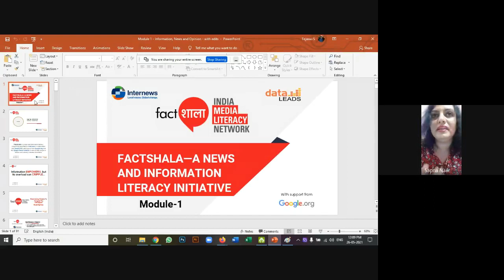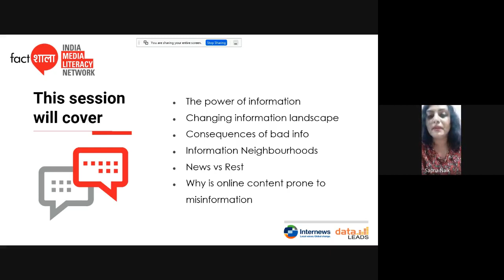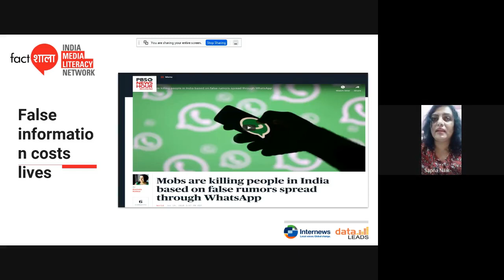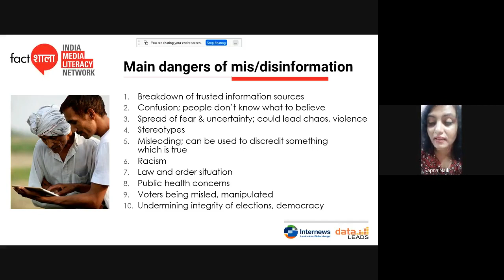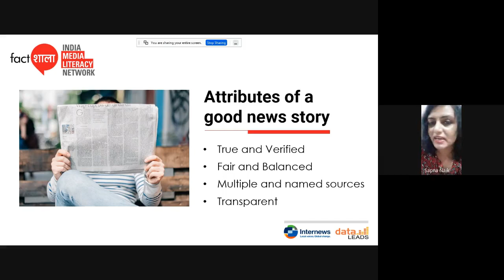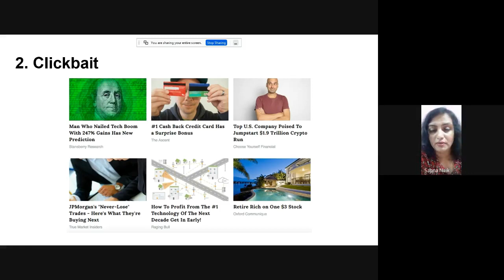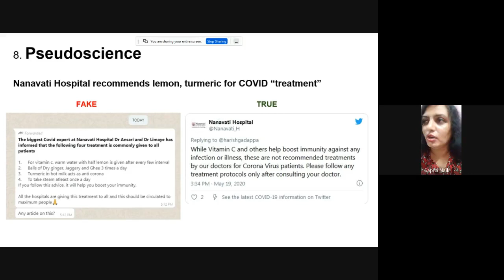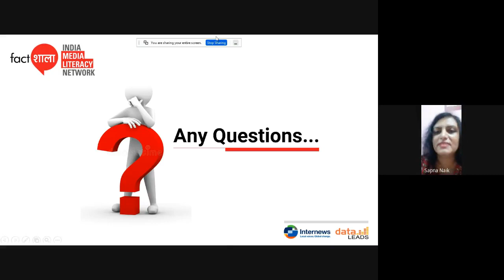FDP on Information, News & Literacy Initiative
Resource Person . Dr. Sapna M. S, Professor, Department of Journalism, University of Mysore
Date : 26-05-21